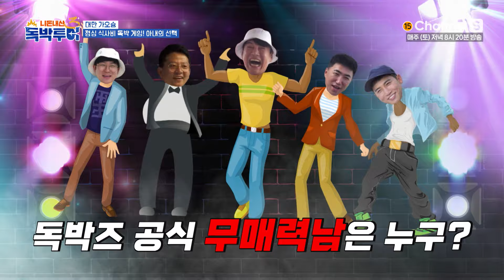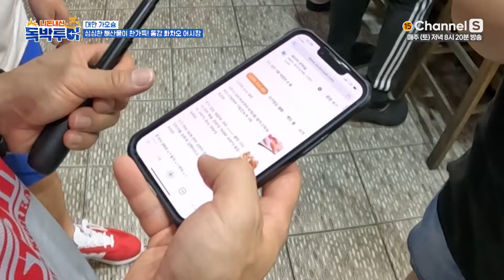[Ep.8-2] 독박즈 중에 1명이랑 꼭 부킹을 해야 해! 그럼 당신의 선택은? [독박투어3] 대만 가오슝 시즌3 8-2